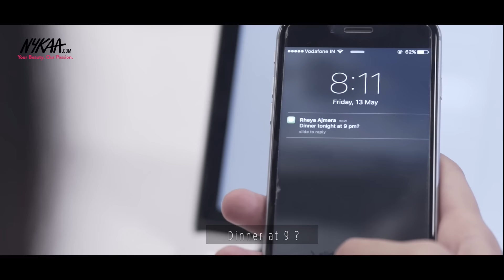All New L'Oreal Infallible Range | Nykaa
Achieve a matte finish that won’t fall flat with this air-light, longwearing liquid formula. Lightweight and creamy, foundation goes on smooth with a demi-matte finish that lasts up to 24 hours—hiding imperfections for a smooth, clear complexion. Presenting the all new range of Loreal Infallible on Nykaa.